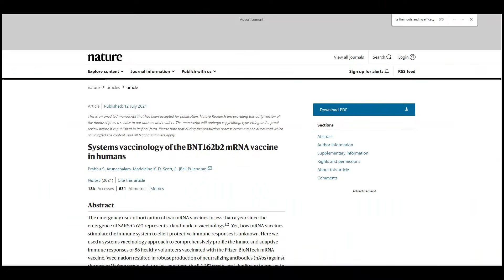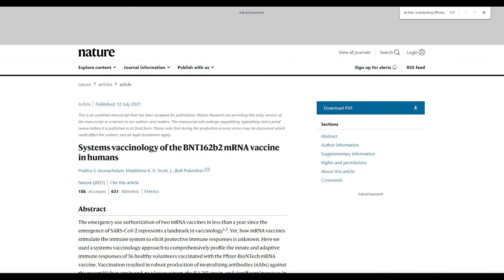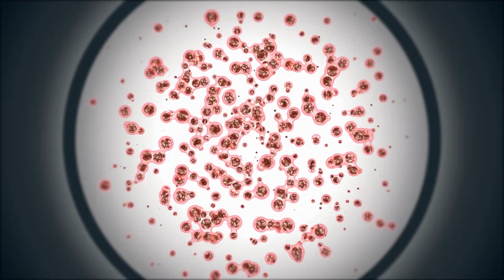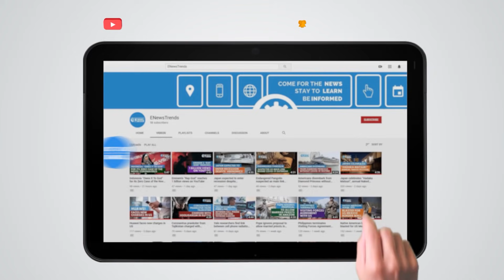This is Why You Should Not Skip Your Second Dose of COVID Vaccine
second dose covid vaccine, pfizer vaccine covid, covid vaccine second dose

New research found that a subset of immune cells would wake up when you get the second dose.